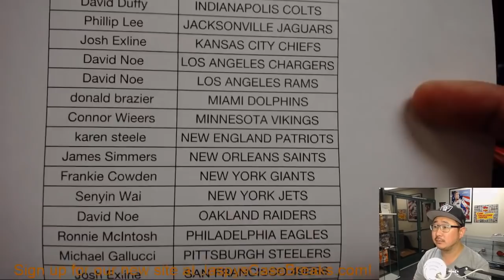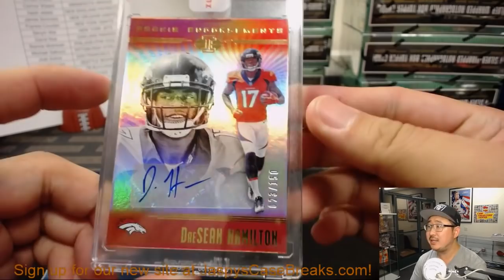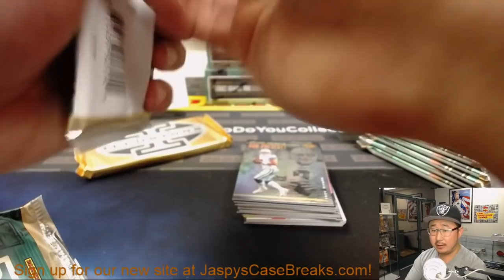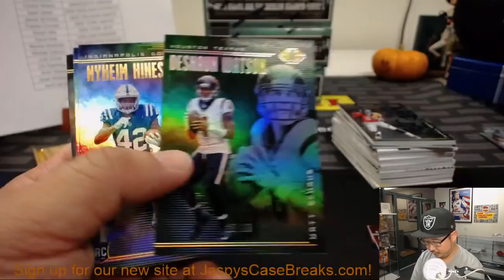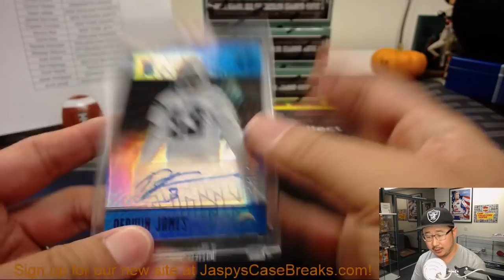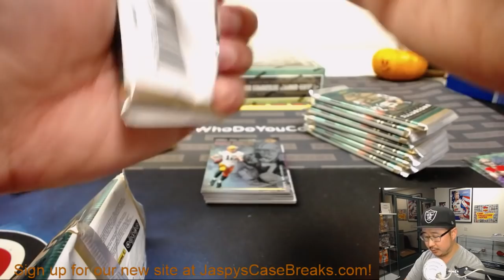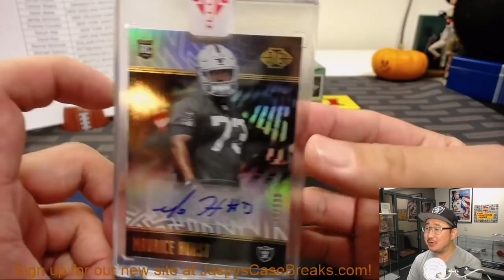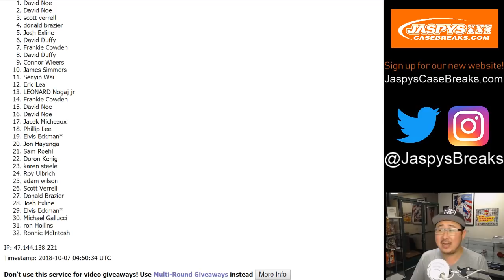2018 10 06 21 14 Sa, 10/06/18 || 8Box (Inner) PYT #6 || 2018 Panini ILLUSIONS Football (NFL)